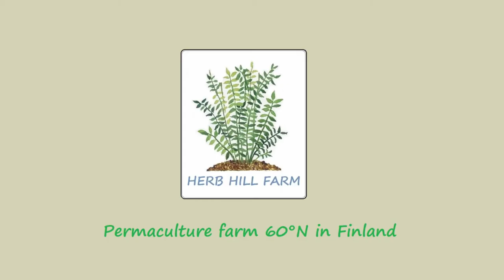Paano gumawa ng woodchips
woodchips ginagamit namin para sa bedding animals at garden

Lifestyle
Organic Farming
Simple life
Permaculture